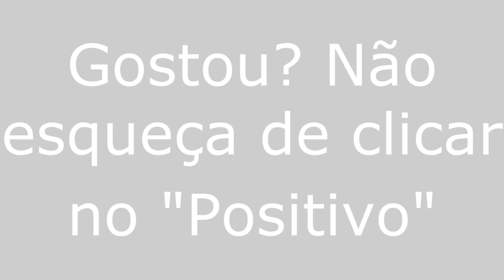Itajá/RN - Viajando Todo o Brasil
Itajá/RN